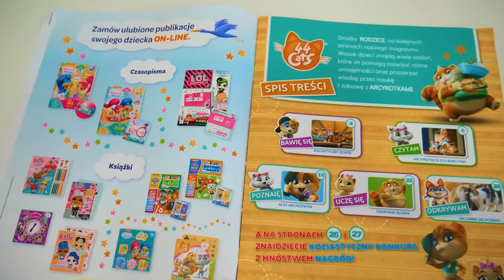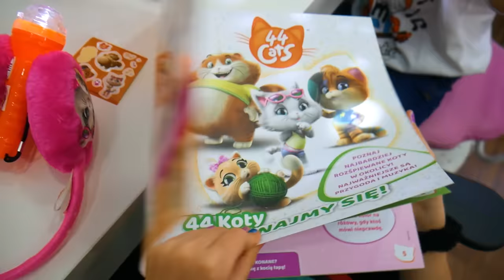Moja rutyna w ferie zimowe #165 Sara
Hejka, na reszcie mamy ferie zimowe!!! Dzisiaj poznacie moją drugą babcię, zostawcie dla niej dużo łapek w górę :)  Napiszcie mi co Wy robicie w ferie :)
Wpadajcie na mojego insta: